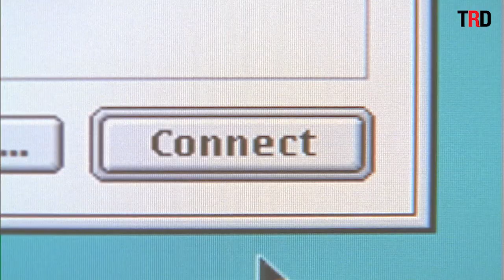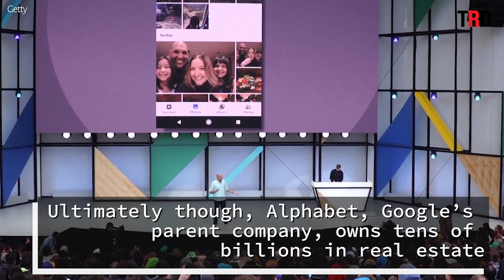Why Google Is Gobbling Up Manhattan Office Buildings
Manhattan office vacancies are near an all-time high. So, why is Google gobbling up office space in the city? Check out all of Google's holdings and find out why they keep expanding in this video.